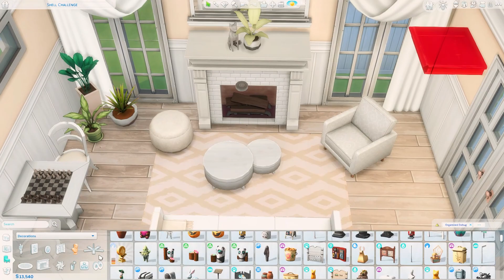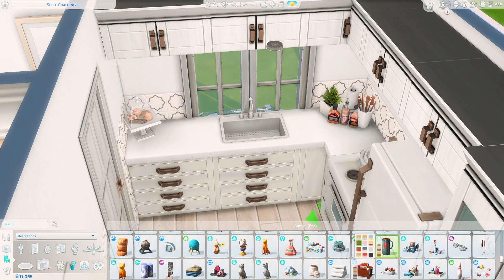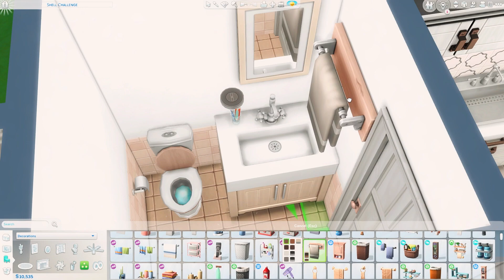Small Suburban (Shell Challenge) | The Sims 4 Speed Build | No CC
Here is my first Shell Challenge SmyrnasShell ! I built a basic suburban house with my shell for an example ! Also I recorded a voiceover for this video! Here is about the challenge and challenge rules! So excited to see your entries !

-You can turn this shell into whatever lot you want.
- Download the shell from my gallery SimSmyrna !
-Upload your entries with the hashtag
-Due time 27th February.
-If you are gonna upload your entries on social media, please add your nicknames in the gallery description. Use hashtag as well and tag me on social media so I can see and share your creations.

Rules

-You can build any lot size.
-You can add pool, fountain, half walls, ponds, and debug items.
-You can use the terrain tool.
-You can rotate the shell.
-You can change wall heights.
-You can decorate the inside of the shell. So you can add stairs doors and walls inside. You can change the flooring and wallpaper.
-You can't change the exterior walls.
-You can't use CC. (tool mode and red shelf is okay.)

If you have any questions, you can ask me on the comments ! Good luck !😊💚✌️

Gallery ID: SimSmyrna

Mods that i use in this video:
Tool Mode by TwistedMexi: